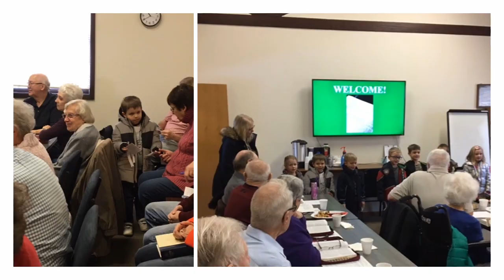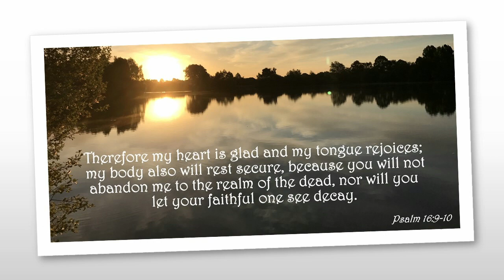Devotional Thoughts: Psalm 16 - Pastor Wagner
Pastor Wagner from Our Savior Lutheran in Grafton, Wisconsin - Psalms preparation for Holy Week #2.